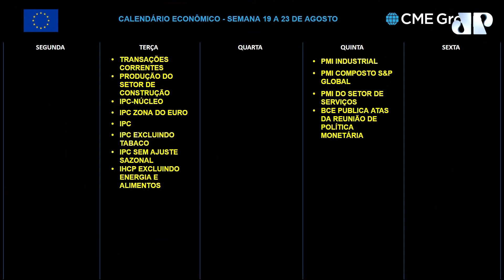Jackson Hole, prévias dos PMIs e decisões de juros na China: Agenda Econômica Touro de Ouro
Confira a Agenda Econômica Touro de Ouro com Pablo Spyer, o Tourinho. Saiba o que de mais importante vai movimentar a próxima semana no mercado financeiro